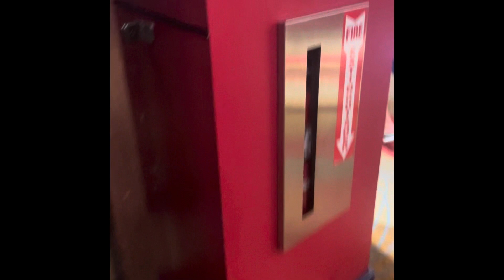Walt Disney World Vacation 2023 Day 2 Part 8!